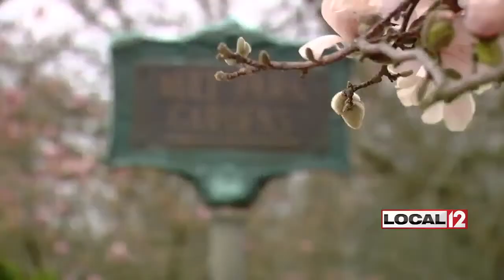Playgrounds in Ohio and Indiana temporarily closed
CINCINNATI (WKRC) - Playgrounds in Ohio and Indiana are off limits due to "Stay at home" orders.

Walking paths, hiking trails and river access do remain open to visitors.

Playgrounds are expected to reopen on April 7.